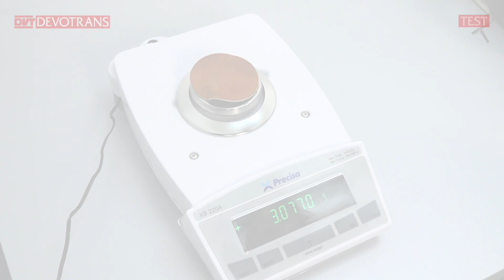EQUIPEMENT D’ESSAI DE PERMEABILITE A LA VAPEUR D’EAU POUR GANTS DVT SUA E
PERMET DE DETERMINER LA TRANSMISSION DE VAPEUR D'EAU DES GANTS DE PROTECTION.